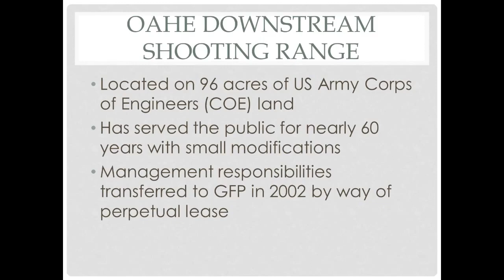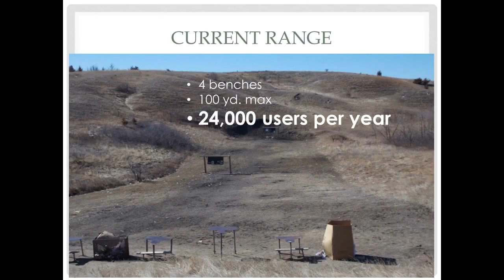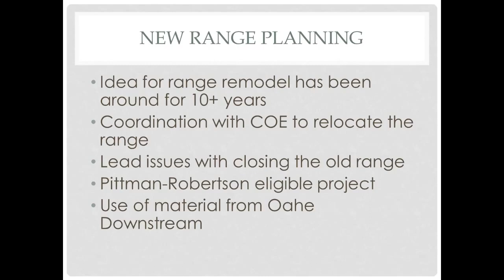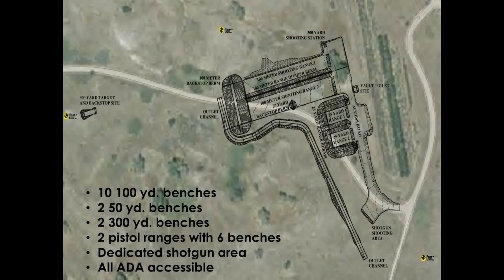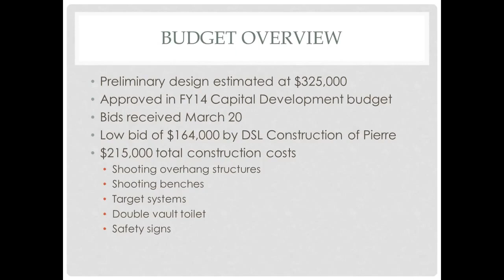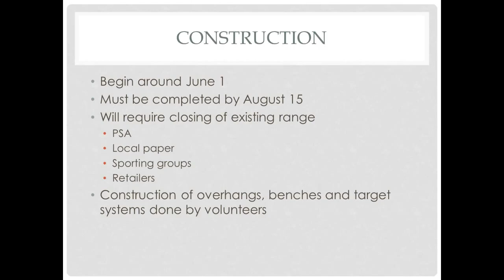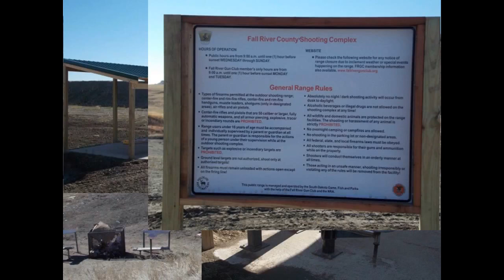Oahe Shooting Range plans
An SD GFP Commission information item from May of 2014 regarding the new shooting complex near the Oahe Dam near Pierre.